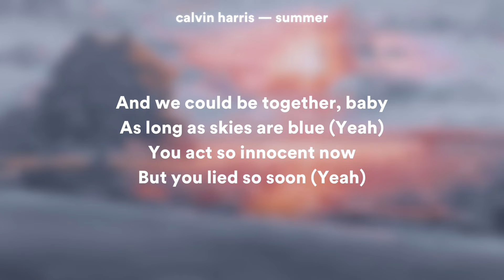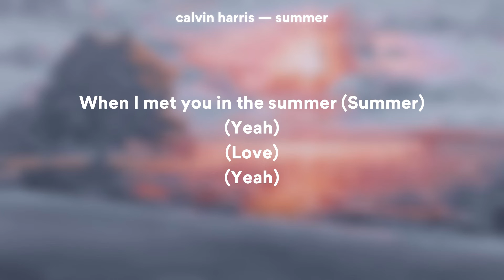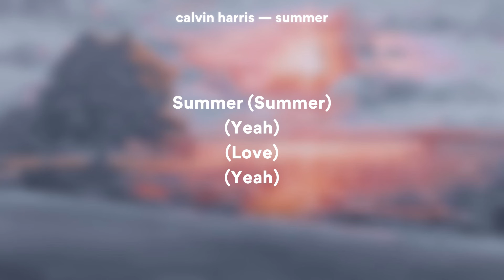Calvin Harris — Summer // Lyrics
•— Artist: Calvin Harris
•— Song: Sunmer
•— Release Date: March 14th, 2014